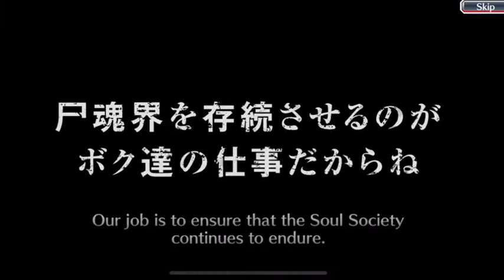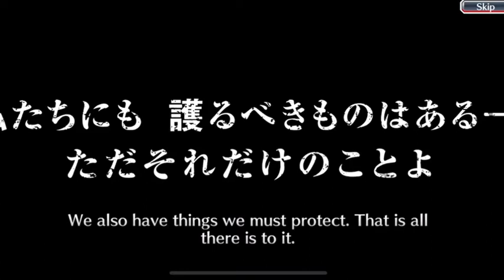6 Steps on The Alternate Rebirth 1&4 Summons Bleach Brave Souls